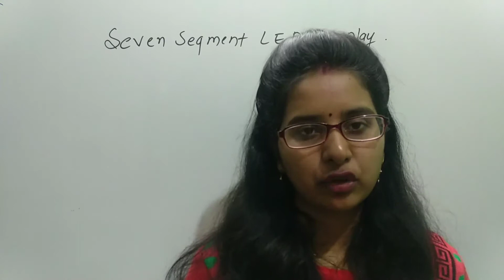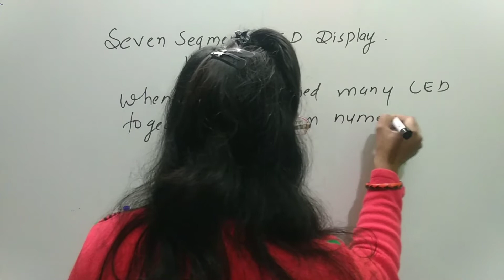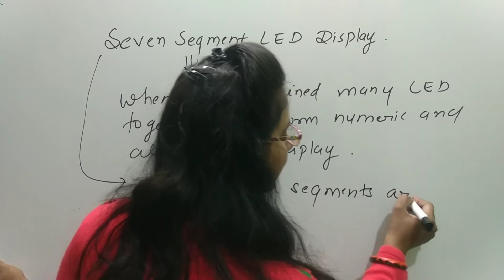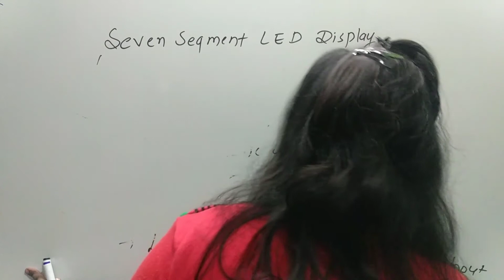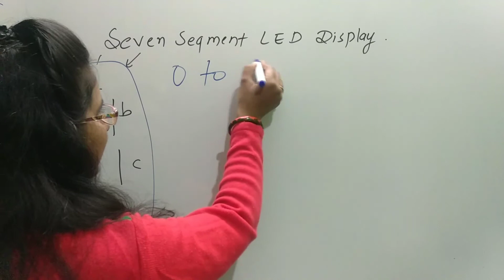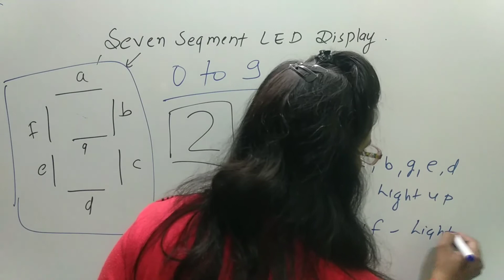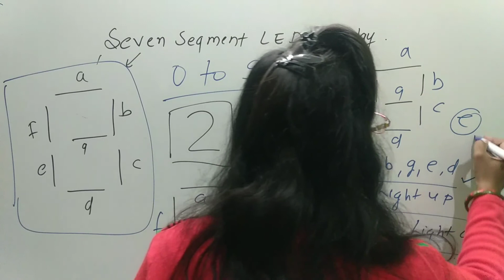SEVEN SEGMENT L E D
IN THIS CLASS WE DISCUSS ABOUT THE SEVEN SEGMENT LED